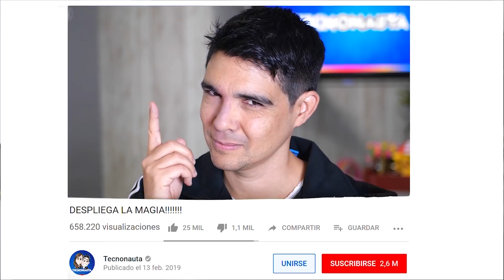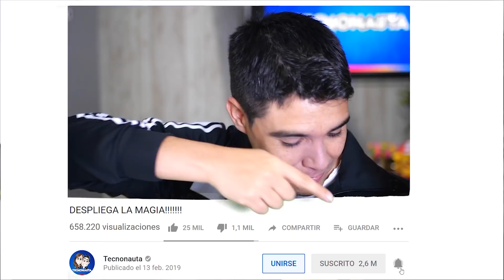XIAOMI LO VUELVE A HACER!!!!!!! Redmi Note 9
¿Cómo ganar el Telefonazo?

O dale este código al vendedor "ANAMARIA11209"